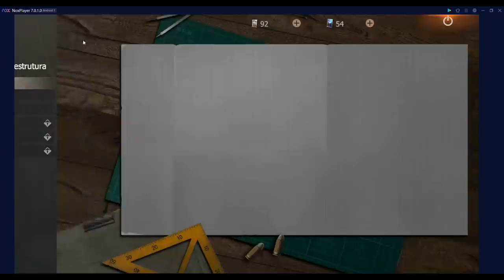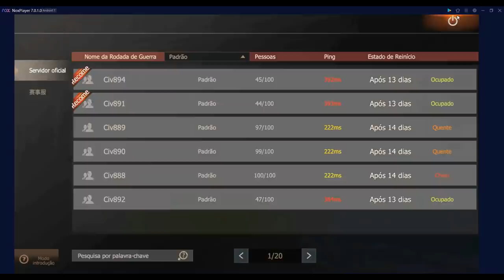NOVO MAPA DICAS PARA INICIANTES COMO CONSEGUIR MELHORES LOT LAST DAY RULES LAST ISLAND OF SURVIVAL